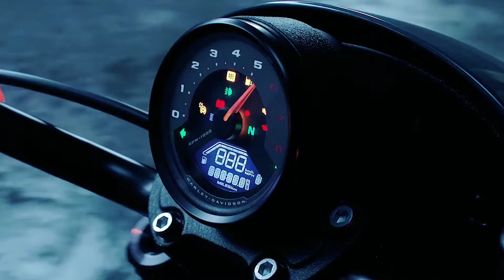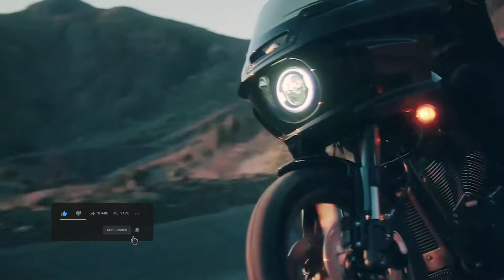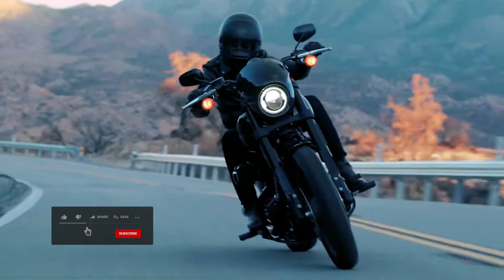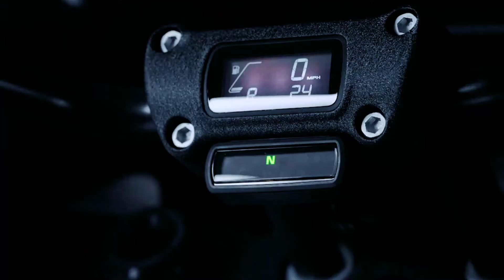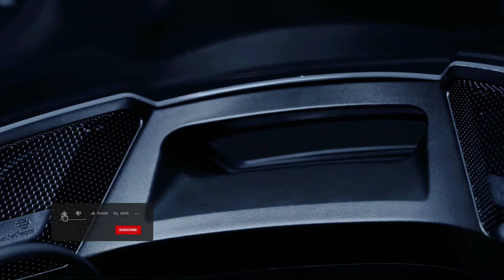All New Low Rider ST 2022 Harley Davidson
All new Low Rider ST 2022 Harley Davidson@ MOTO SIMPLE,Harley-Davidson has just pulled the wraps on some new additions to the 2022 lineup, with a Low Rider S and Low Rider ST, Road Glide ST and Street Glide ST